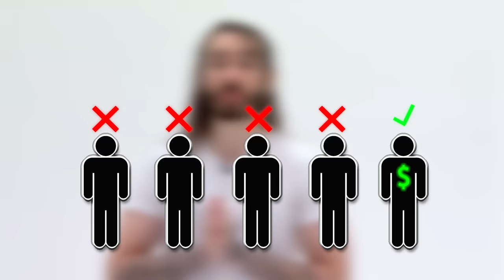OF Star Tries to Identify Her Top Donor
Charlie, Meowri, and Matt use the power of deduction to uncover who is the secret OnlyFans top donor.